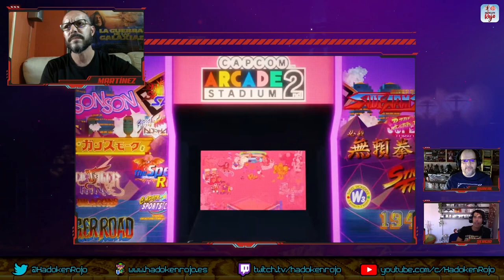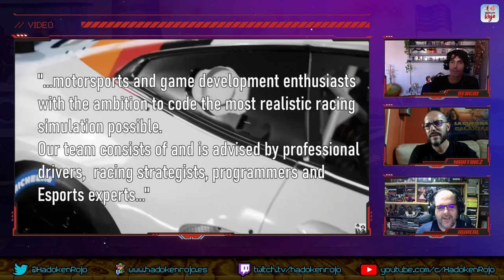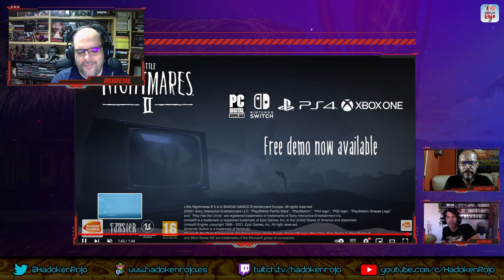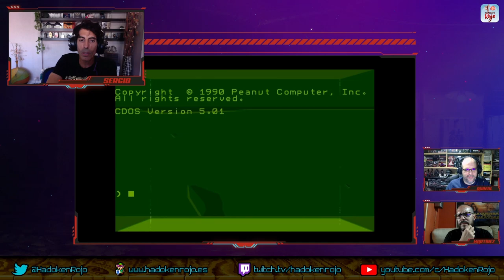Hadoken Rojo 84 - Stray y top juegos de puzles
8️⃣4️⃣ En el capítulo 84 de Hadoken, la Basura Lazarina se toma un inmerecido respiro, hueco que aprovecha David Martínez (un habitual) para despotricar junto a los habituales Aureal y Mazapán sobre diversos temas de actualidad y retro.

🐉 Arrancamos el programa con la filtración que se ha producido de Yakuza 8, título que ya está en desarrollo y que estará protagonizado nuevamente por Ichiban Kasuga, el mismo que ya nos deleitó en Yakuza: Like a Dragon.

💿 Después nos detenemos en la actual generación, PS5 y Xbox Series. ¿Llegó demasiado pronto? ¿Merece la pena a día de hoy hacerse con alguna de ellas? ¿Y qué pasa con Switch?

🧟‍♂️ Más tarde nos vamos a Hadoken TV para analizar lo que nos depara la nueva serie de Resident Evil, que está causando furor en el peor de los sentidos en Netflix.

💨 A continuación, nos detenemos en dos noticias que han pasado un tanto desapercibidas pero que nos parecen interesantes, como el nuevo título que está desarrollado Romero Games para una gran editora, o el cada vez más insistente rumor entre una nueva alianza entre Microsoft y Platinum Games.

📺 Y terminamos con gameplays de juegos como Bayonetta 3, Kona II: Brume o Rennsport.

🥩 Y en el clásico solomillo y aprovechando la ausencia lazarina, realizamos un Top con nuestros juegos de puzles predilectos / ponzoñosos.